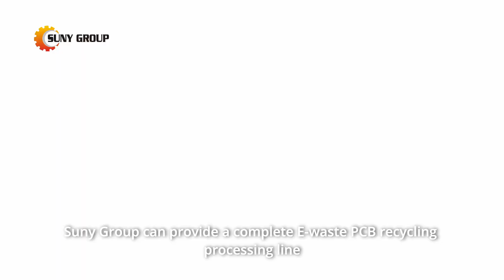E-Waste Plant: Discover the Full Cycle of Circuit Board Recycling!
The complete E-waste PCB recycling process involves several steps to efficiently extract valuable materials from waste circuit boards. Here's a detailed breakdown of the process:

0:00 Introduction
0:15 Waste Circuit Board Collection
0:30 Boards Dismantling
0:49 Component Recovery
1:08 Motherboard Crushing and Separation
1:38 Metal Recovery
2:00 Non-metal Recovery

By following these steps, the E-waste PCB recycling process ensures efficient recovery of valuable materials while minimizing environmental impact and promoting sustainability.
If you are interested in E-waste PCB recycling, feel free to inquire us for detailed info.